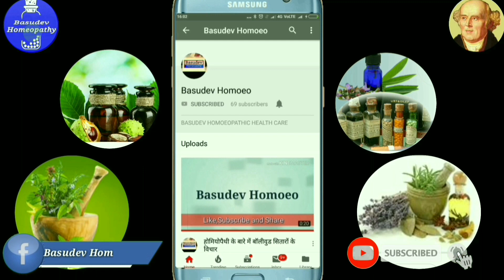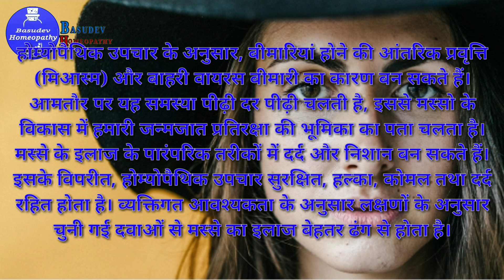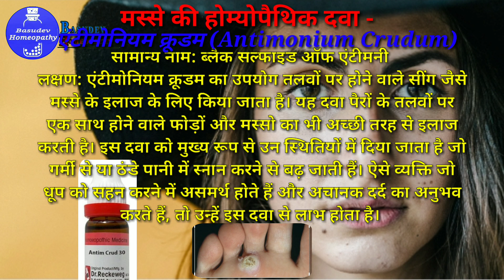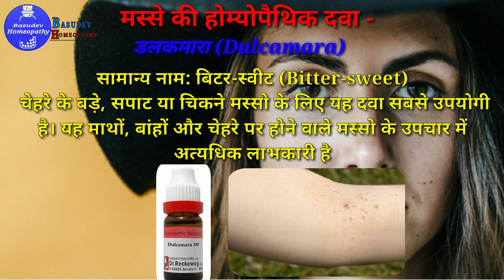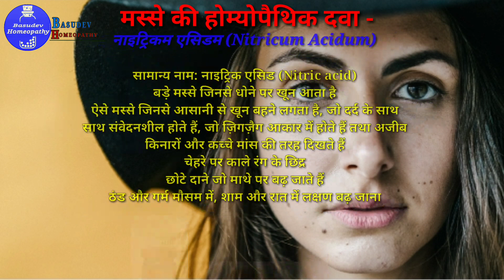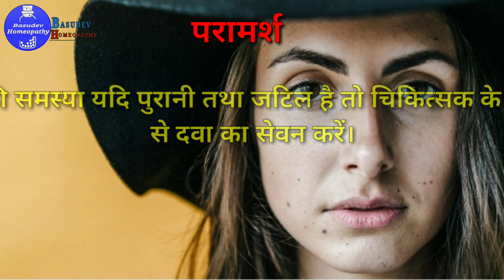तिल,मस्से को जड़ से खत्म करें Warts होने के कारण,मस्से की होमियोपैथिक दवा Warts,Homeopathic treatment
namaskar dosto is video me warts ki homeopathic medicine ke baare me bataya gaya hai

A small, fleshy bump on the skin or mucous membrane caused by human papillomavirus.

Warts are caused by various strains of human papillomaviruses. Different strains may cause warts in different parts of the body. Warts can be spread from one location on the body to another or from person to person by contact with the wart.

warts homeopathic medicine

skin tags,
causes of skin tag
solution of skin tag
how to remove moles
remove moles from face
remove moles permanently
remove moles from neck
remove moles without scars
remove moles & skin tags
 skin tags removal
तिल हटाने के उपाय
मस्से हटाने के उपाय
 warts removal medicine